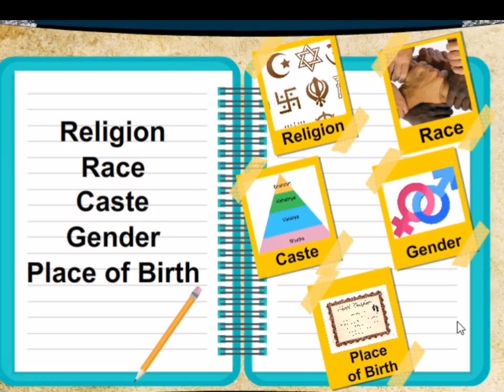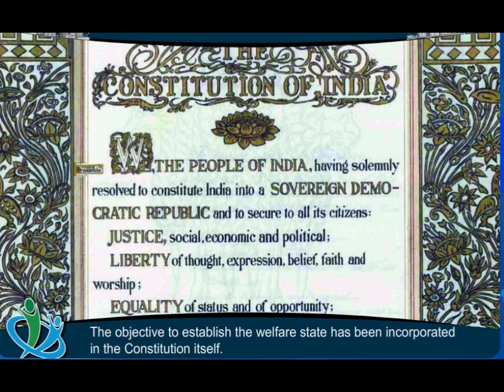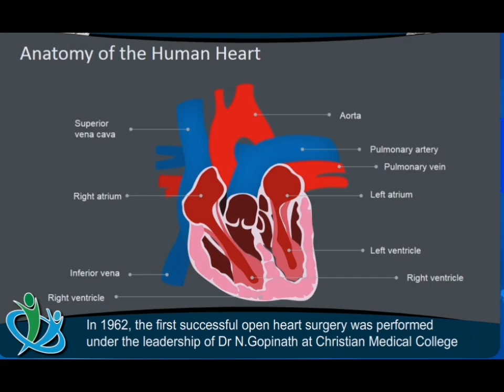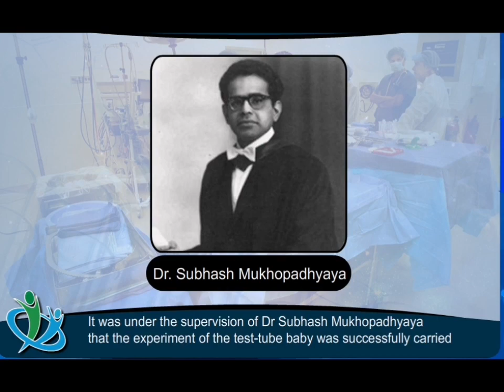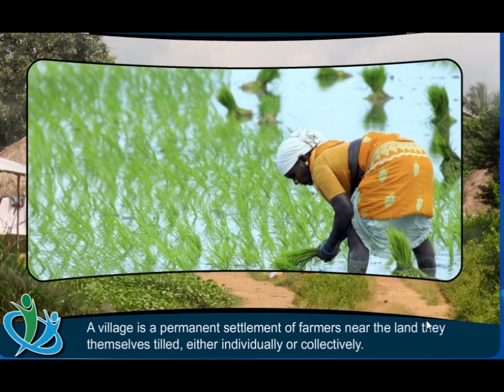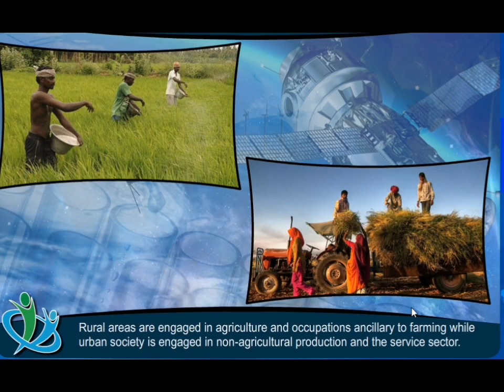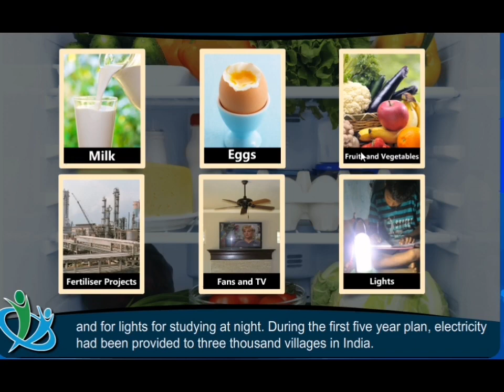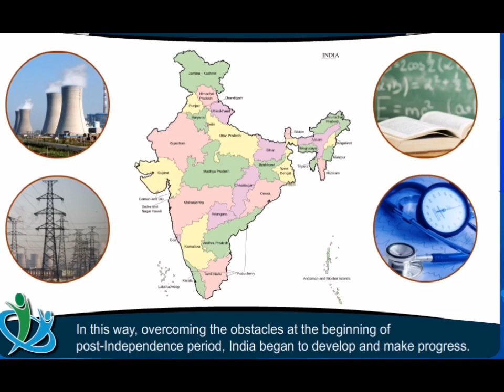class 9th History Changing life - 1 explaination